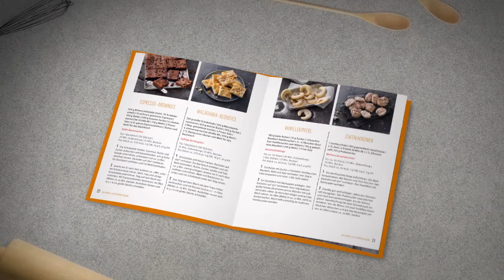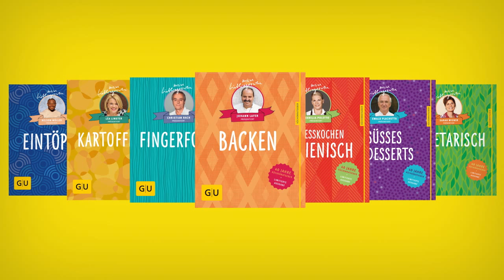40 Jahre Küchenratgeber - Lafer, Linster, Müller, Plachutta, Poletto, Rach, Wiener - GU Kochbuch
Die erfolgreichste Kochbuchreihe der Welt - die GU Küchenratgeber - feiert ihren 40. Geburtstag.

7 Spitzenköche verraten Ihnen in der limitierten Jubiläumsausgabe einige ihrer LIeblingsrezepte und Küchengeheimnisse.